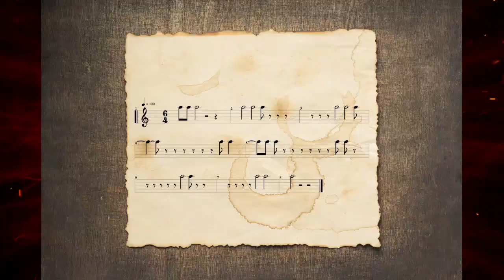CAranTena 02 - Il telefono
ATTENZIONE
SOLUZIONE E INDIZI